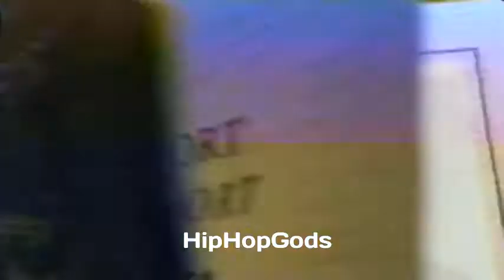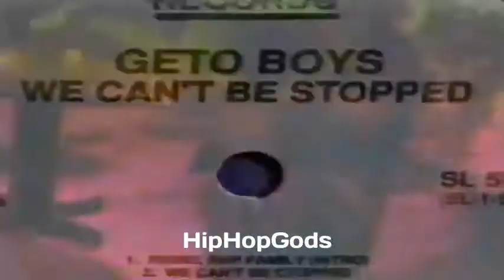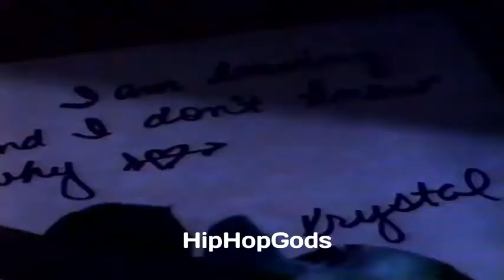Bushwick Bill - Ever So Clear